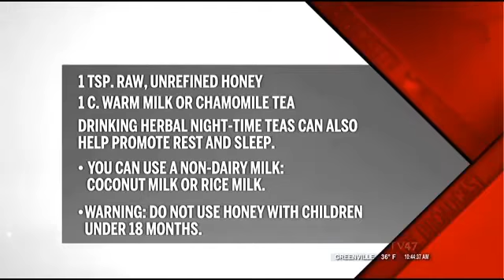Natural Sleep Aides from Nancy Addison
Nutrition and Health Expert Nancy Addison is back to show us some natural sleep aides. Get more information from Nancy on her website at organichealthlifestyle.com.